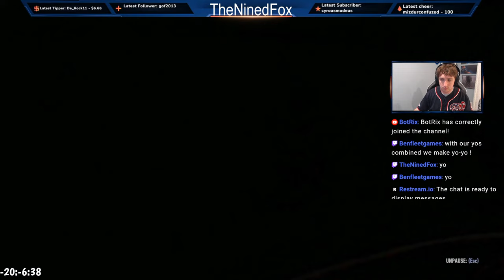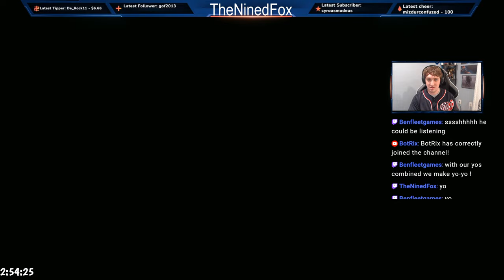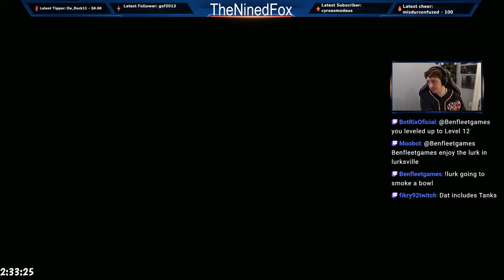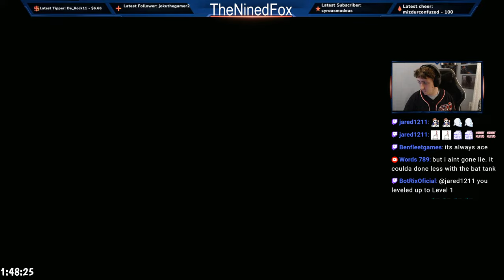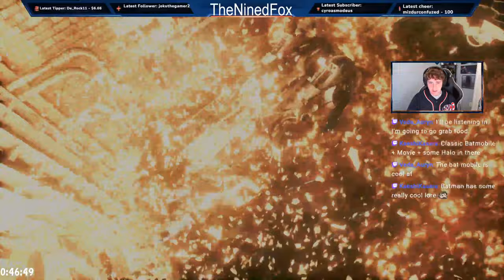Where does Batman go to the bathroom? The Batroom. (Day 1)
Welcome to "Shadows of Gotham," where darkness reigns and justice lurks in the shadows. In this Let's Play series, we dive into the dark and gritty world of Batman Arkham Knight, the final installment in Rocksteady Studios' critically acclaimed Batman: Arkham series.

Join me as we step into the boots of the Dark Knight himself, navigating the treacherous streets of Gotham City. As the Caped Crusader, we'll face off against some of the most iconic villains in the Batman universe, including the enigmatic Scarecrow, the menacing Penguin, and the psychotic Joker.

But Gotham's dangers aren't limited to its villains alone. The city itself is a living, breathing entity, filled with secrets to uncover and challenges to overcome. From the towering skyscrapers of downtown to the seedy underbelly of the city's criminal underworld, every corner of Gotham holds its own unique dangers and mysteries.

As we swing through the cityscape with the Batmobile at our disposal, we'll tackle a variety of missions and side quests, from thwarting bank robberies to rescuing hostages and solving riddles left behind by the enigmatic Riddler. And with the addition of the new Dual Play feature, we'll even team up with allies like Nightwing, Robin, and Catwoman to take down Gotham's most dangerous threats.

But the road to justice is never easy, and Gotham's villains won't go down without a fight. With the Arkham Knight's army of mercenaries prowling the streets, and the threat of Scarecrow's fear toxin looming large, every decision we make could mean the difference between victory and defeat.

So join me as we don the cape and cowl and embark on an epic journey through the heart of darkness. Gotham needs a hero, and it's time to answer the call. Let the shadows guide us as we become the Batman.